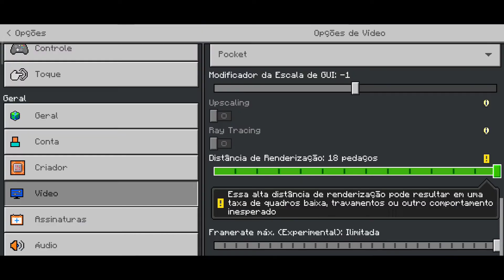SAIU!!! MELHOR SEED PRA VERSÃO DO MINECRAFT PE 1.20!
🔘Seed -
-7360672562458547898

SEED PRA VERSÃO DO MINECRAFT PE 1.20!